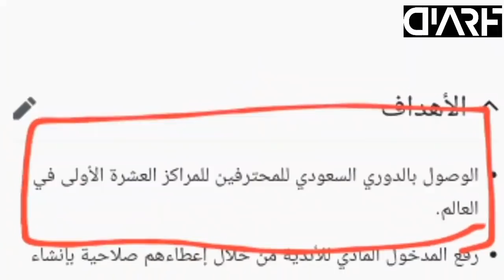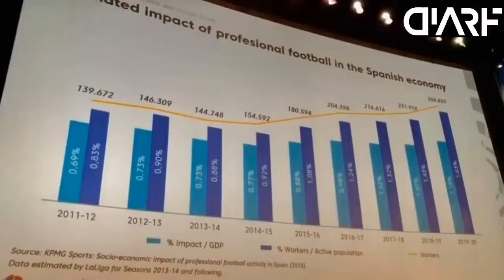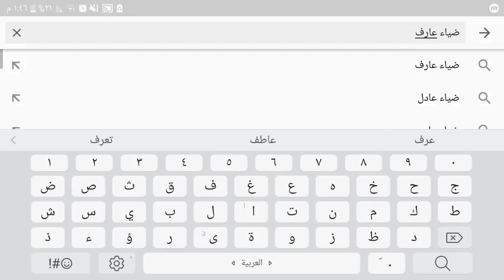تفاصيل اعلان رابطة الدوري العراقي الممتاز لكرة القدم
تعال تابعني على فيسبوك وانستغرام فقط ابحث كلمة ضياء عارف
الفيديو ملخص معاد للفائدة والضرورة .. تم نشره مجددا